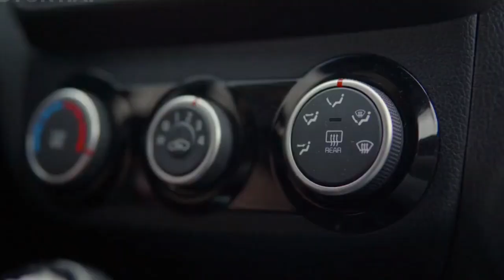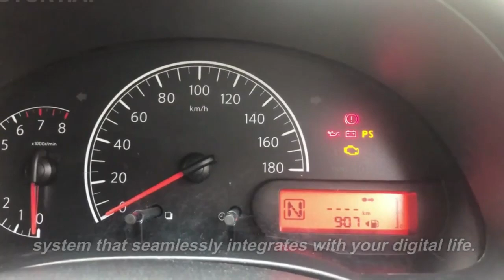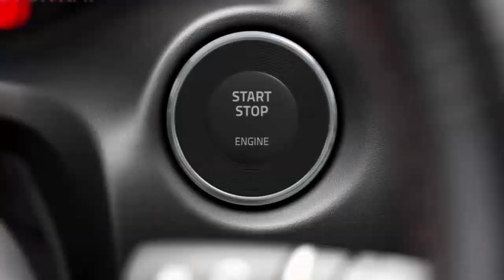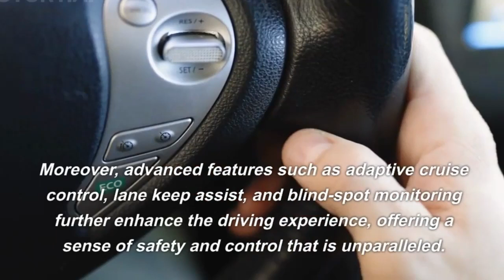Luxury Redefined Elevate Your Comfort in the Lexus [Car Model]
Welcome to a new level of luxury with the Lexus [Car Model]. In this video, we are going to redefine your comfort and elevate your driving experience like never before. Immerse yourself in the opulence of the finest materials, cutting-edge technology, and exquisite craftsmanship that Lexus is renowned for. Get ready to indulge in a world where every detail is meticulously designed to cater to your desires. From the moment you step inside, you will be greeted by a sanctuary of serenity and sophistication. Feel the power beneath your fingertips as you navigate effortlessly through the city streets or embark on thrilling adventures. Whether it's the plush leather seats that embrace you in comfort or the advanced infotainment system that keeps you connected on every journey, this is luxury redefined. Experience pure bliss behind the wheel of the Lexus [Car Model], where elegance meets performance and style meets substance. Elevate your comfort and make a statement wherever you go. It's time to experience true luxury like never before with Lexus.